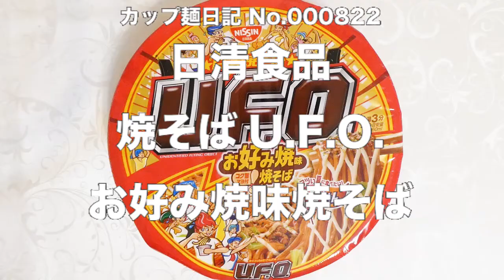日清食品 焼そばU.F.O. お好み焼味焼そば 食べてみた (カップ麺日記 No.822)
甘味のあるこってりとしたお好み焼味ソースです。コシのある中太ストレート麺＆具材はキャベツ、コク旨マヨ、ふりかけ(かつお粉・青のり・紅しょうが)。〔税抜き193円〕